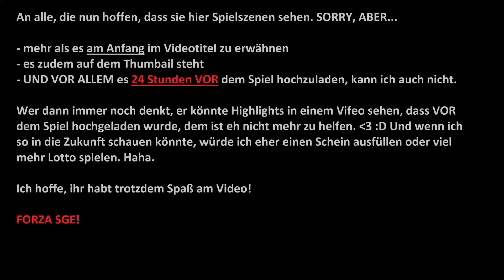AdlerOrakel 🦅 Eintracht Frankfurt vs. Fenerbahce Istanbul ⚽ Europa League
Barca vs. Bayern live auf Amazon SEHEN
Generell die CL auf Prime ANSCHAUEN

Genereller Fußballstuff auf Prime:
Ronaldo vs. Messi
Schweinsteiger Memories
Oliver Kahn und die Dinge des Lebens
Oliver Kahn und die Liebe zum Fußball

Alle Amazon-Links sind Ref-Links. Das heißt, solltet ihr über den Link etwas buchen oder bestellen, bekomme ich eine kleine Provision. Ihr bezahlt dafür nichts mehr!